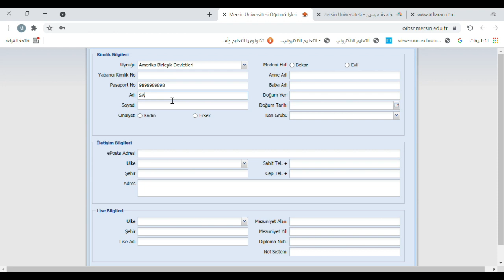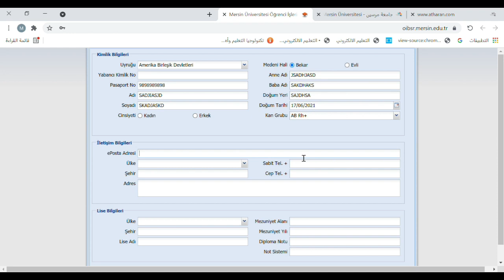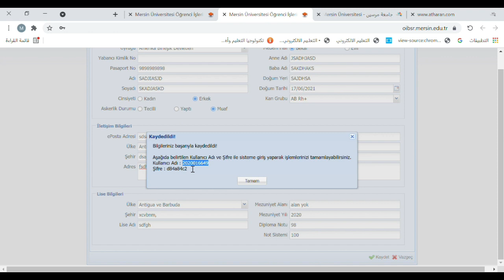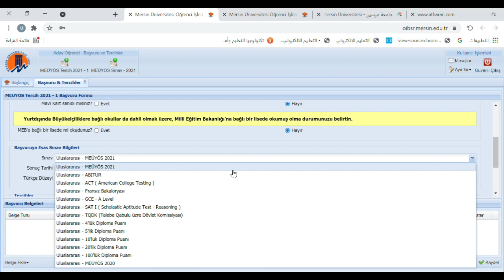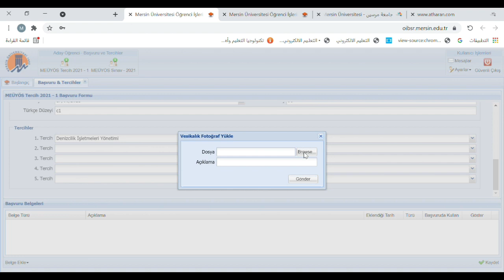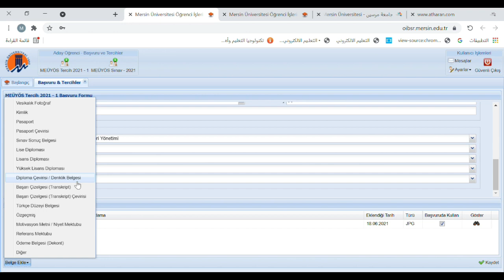كيفية التسجيل على مفاضلة جامعة مرسين 2021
وايضا معلومات عن امتحانات اليوس واسئلة سنوات سابقة اضافة  لفكر جديده وملفات هامة لطلاب اليوس عن طريق موقعها إلكتروني تجدونهم هنا :